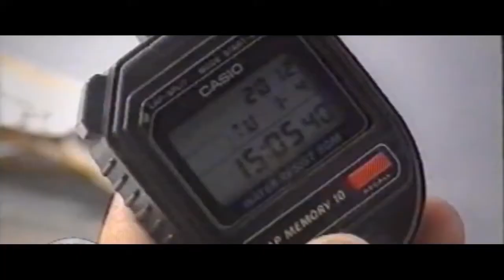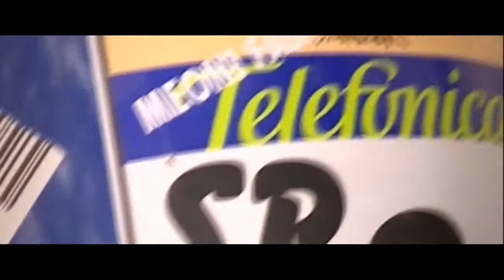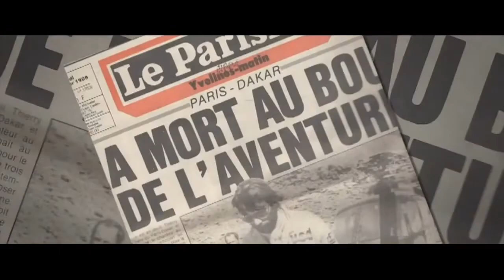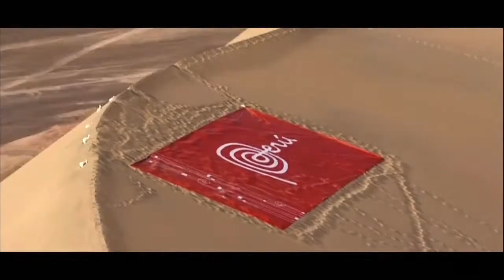Disco Modern D. White - All the story is history. magic sport race nostalgia remix